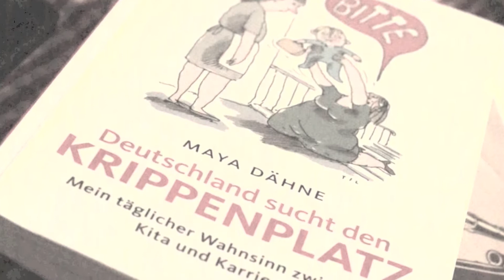Deutschland sucht den Krippenplatz Teil 1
Maya Dähne ist die Autorin von Deutschland sucht den Krippenplatz und stand uns Rede und Antwort. Sie liest aus ihrem Buch und berichtet, wie es Deutschland tatsächlich um die Betreuung in der Kita steht.